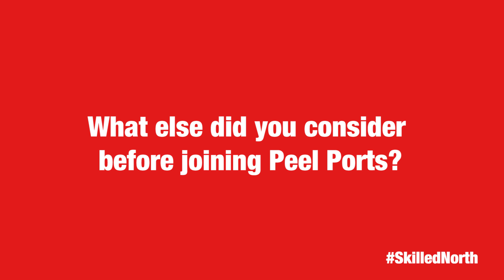Group Management Accountant, Alex Roche discussing his CIMA Professional Qualification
Group Management Accountant, Alex Roche discussing his CIMA qualification for the Northern Powerhouse Skills Week.